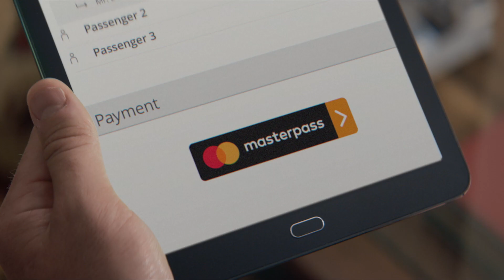Masterpass – Last Minute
Masterpass is a fast way to pay. Which is great when a girl’s weekend opens the door for a guy’s weekend. Pay with Masterpass when you book a flight on aircanada.com and get a $60 Air Canada eGift Card. Don’t just buy it, Masterpass it.